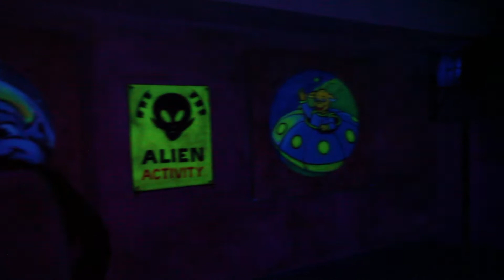After Work Party in der Kindergalaxie | Gute Laune Furtwangen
Kind sein für einen Abend. In der Kinder Galaxie in Freiburg findet einmal im Monat eine After Work Party für Erwachsene statt. Hier könnt ihr wieder Kind sein und rumtoben wie ihr es vielleicht seit Jahren nicht mehr gemacht habt.

Ihr findet uns auch auf allen Social Media Seiten:
Snapchat ➤ glftv